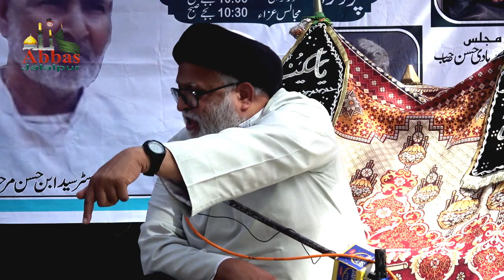Maulana S. Safi Haider Lucknow | Majlis-e-Chehlum Master Syed Ibne Hasan Marhoom Katauna 19-3-2020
Barae Esal-e-Sawab
Master Syed Ibne Hasan Marhoom
Ibne
Syed Mohammad Taqi Marhoom

Date:
19 March 2020
23 Rajab 1441

Bamaqam:
Mauza Katauna

Nezamat:
Janab Ali Abbas Wafa Sahab

Soz Khwani:
Janab Ameer Abbas O Hamnawa Jalalpuri

Nauha Khwani:
Master Haider Mehdi Sahab Jalalpuri

Khetabat:
1st. Majlis:
Maulana Syed Hadi Hasan Sahab

2nd. Majlid:
Maulana Syed Safi Haider Sahab Lucknow

Sogwaran:
Mehdi Hasan, Nabi Hasan, Hadi Hasan
Mauza Katauna